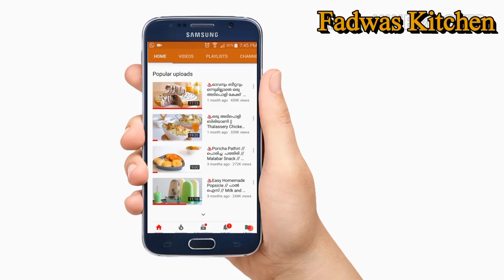👌ബേക്കറി കട്ലെറ്റ് || Ifthar Special Perfect Recipe ||Tips &Tricks|| Bakery Cutlet || Recipe : 119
Ingredients:
Boneless chicken - 150-200 gm

Curry leaves

Chicken Cube/chicken stock -1